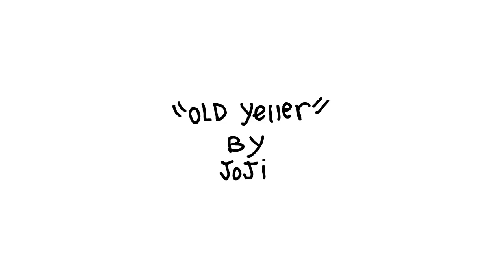JOJI//OLD YELLER (Animated Music Video)